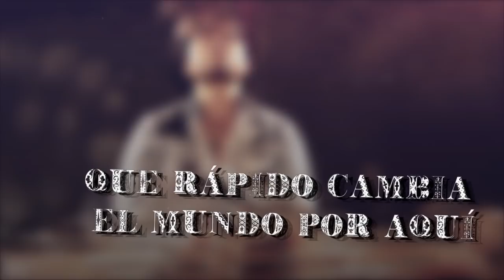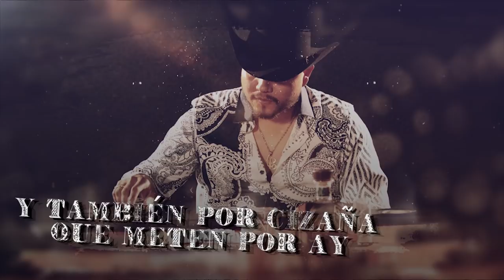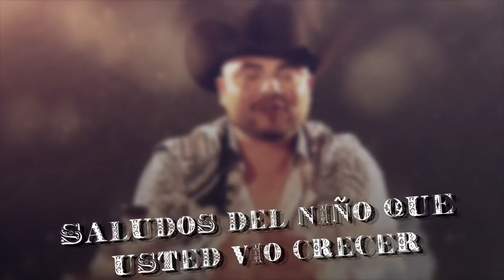EL NIÑO - JUAN RIVERA Y AL3GANDRO RIVERA 2021 (LETRA)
ElNiño es el nuevo corrido de Al3GandroRivera y JuanRivera que trata de la historia de sus protagonistas cuando las personas a su alrededor dudaban de su talento y al paso de los años las cosas se volvieron diferente y es cuando ese "Niño" que miraban, se convirtió en hombre que poco a poco ha cumplido sus sueños.

Pues sin importar los errores del pasado, el éxito no se mide por la cantidad de logros, sino por el camino que se haya recorrido para lograrlos.

Es por eso que este tema dará mucha polémica en la industria musical y sobre todo por tratarse cercanamente de la familia Rivera.

Escucha este tema en todas las plataformas digitales